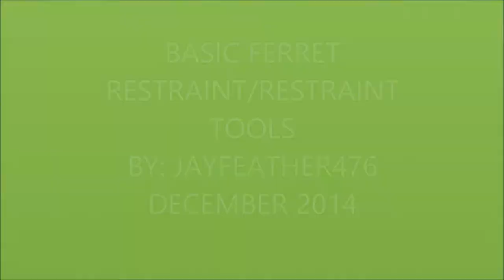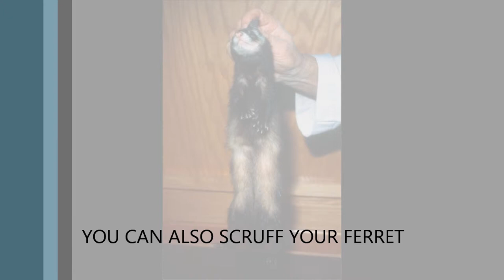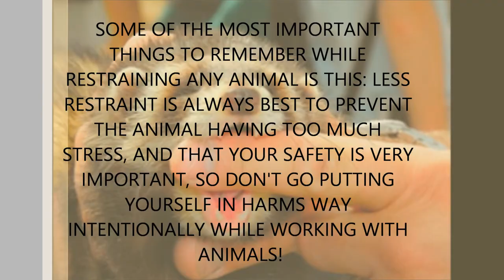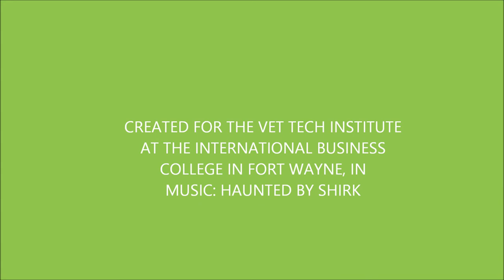FERRET RESTRAINT MOVIE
This video was made for the Vet Tech Institute at the International Business College in Fort Wayne, IN AnTech 6 Class Extra Credit
The video is on very basic ferret restraint and a couple of tools used in ferret restraint!
The music is "Haunted" by Shirk